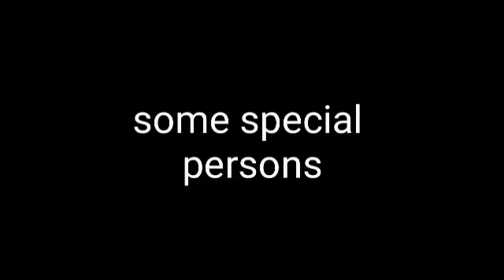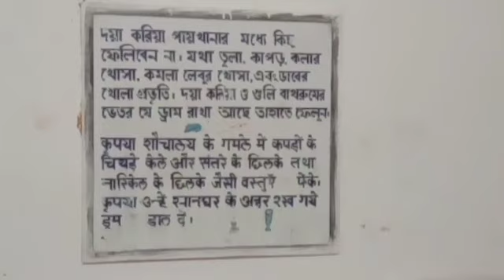Life in government hospital !!! 😂🤣🤣🤣🤣🤣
Here aitijhya describes his own experience in living in an ordinary Railway government hospital. just for fun